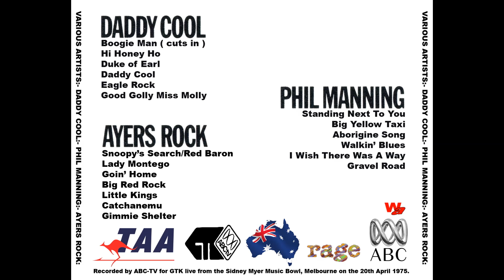Daddy Cool - Good Golly Miss Molly (Live 1975)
From "The Australian Concert For Bangladesh" 1975